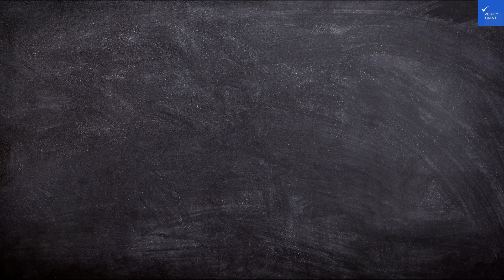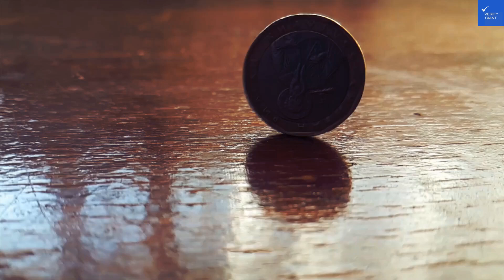Review The Samuel Hotel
Welcome back to Verify Giant, your trusted resource for safe online shopping! In today's exciting video, we're exploring the delightful Lemon Tree Hotel in Parga, Greece—a perfect blend of relaxation and fun. Imagine stepping into a beautifully decorated studio, complete with air conditioning and a kitchenette, all while soaking in breathtaking views of the pool and mountains. The well-lit bathroo